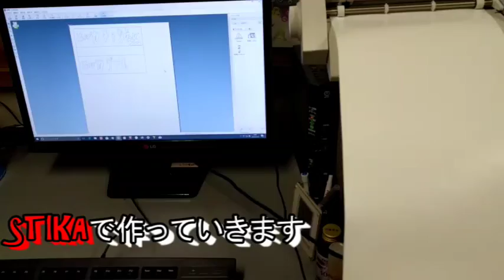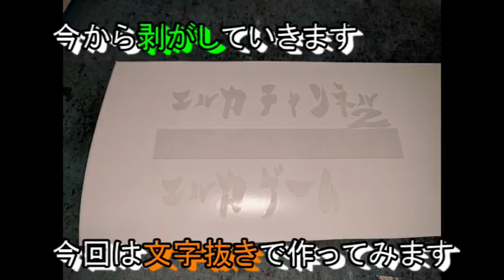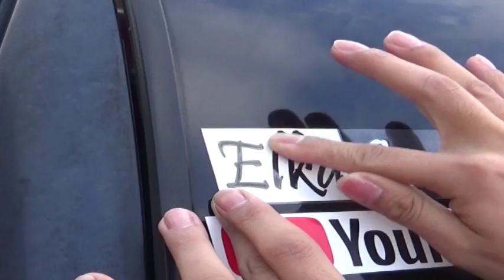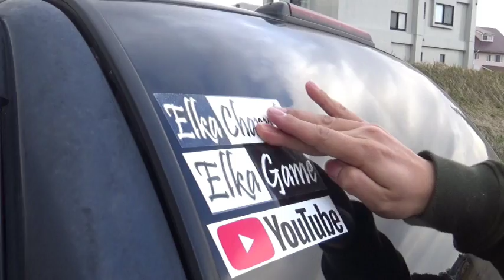また貼った！！カッティングシート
●　どうぶつの森　ポケットキャンプ フレンド登録はこちら

エルカチャンネル２

●　エルカゲーム